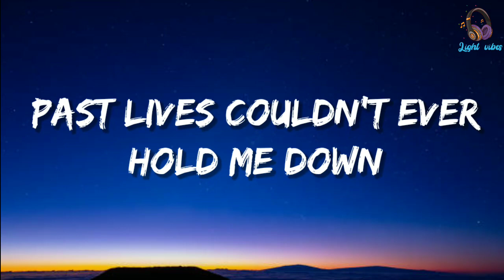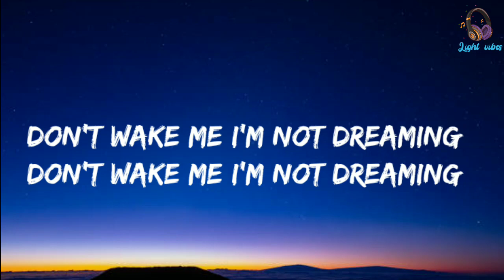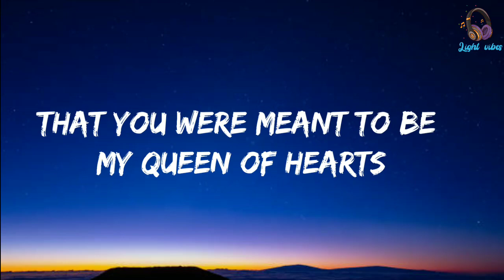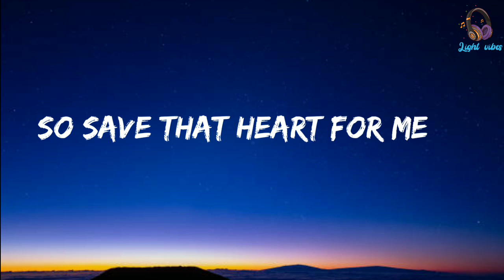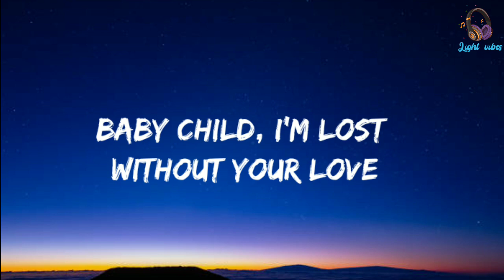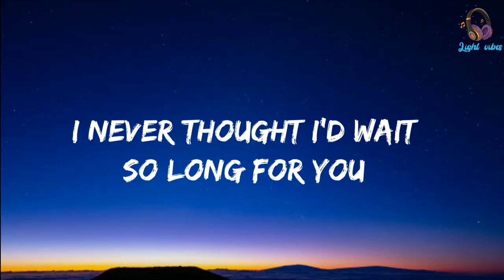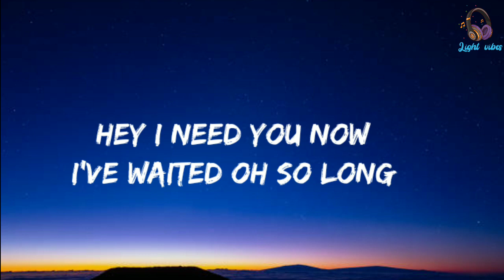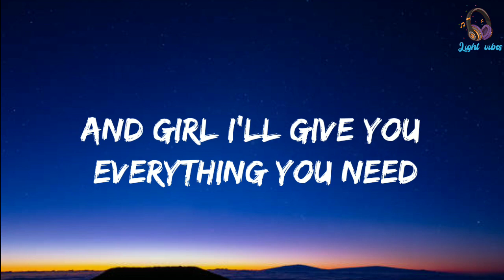børn - past lives ( lyrics)